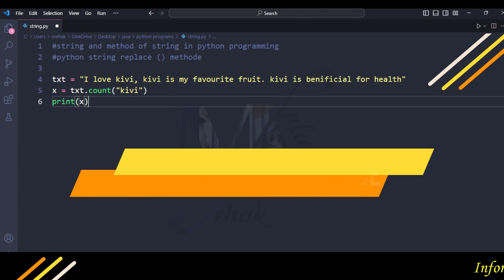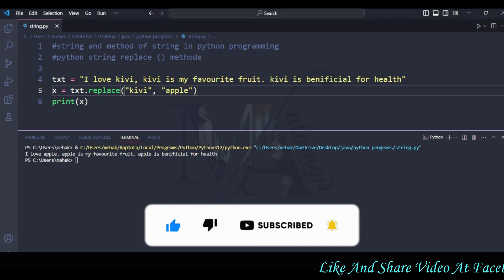replace string in python | string replace() method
How to use the replace string in python to replace the occurrences of a string in another string